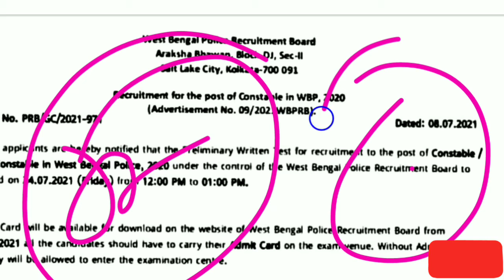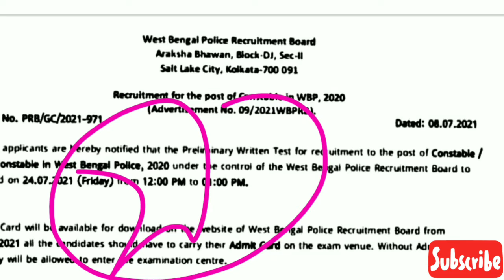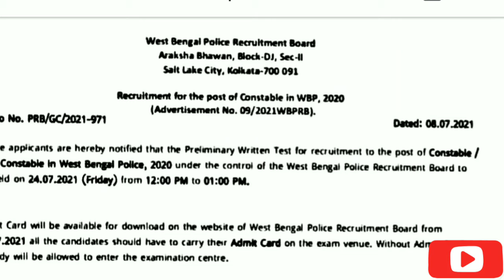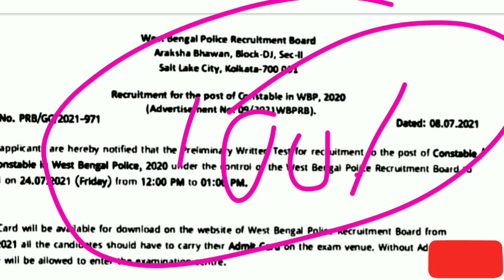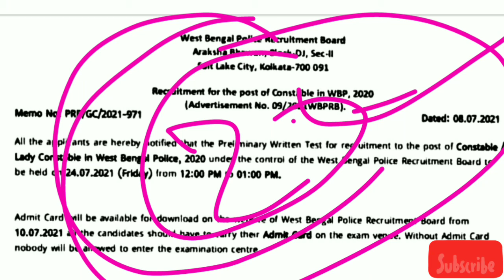24 তারিখে কী বেঙ্গল পুলিশের প্রিলি পরীক্ষা হবে। এই সমন্ধে বিস্তারিত জানতে ভিডিওটি দেখুন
24 তারিখে বেঙ্গল পুলিশের প্রিলি পরীক্ষা হবে। এই সমন্ধে বিস্তারিত জানতে ভিডিওটি দেখুন |

কোনো কিছু প্রশ্ন থাকলে WhatsApp no. Msg করুন বা ফোন করুন- 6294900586

Best Current Affairs 2021 | Best 100 প্রত্যেক মাসে-

Target Coaching Centre